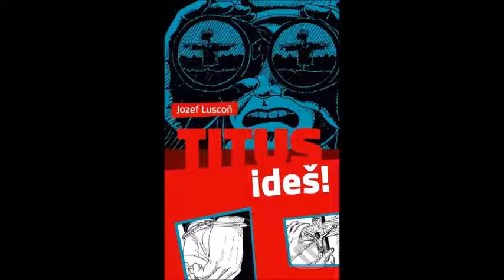Audiokniha Titus, ideš! 21. - 24. kapitola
Audiokniha Jozef Luscoň Titus, ideš!
21. - 24. kapitola